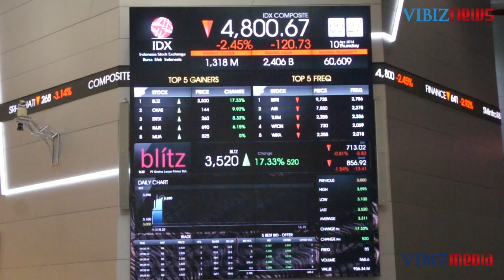EXPOSED! IPO PT. Graha Layar Prima Tbk (BLTZ), Vibiznews 10 April 2014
Program: Exposed by Vibiznews
Edisi kali ini menyajikan pencatatan resmi IPO di lantai bursa efek Indonesia untuk emiten yang berkode BLTZ, PT. Graha Layar Prima TBK pada pencatatan perdananya hari ini dijual sebesar dengan harga perdana Rp 3100 per saham.Dana dari hasil IPO ini nantinya akan digunakan untuk  pembangunan tujuh bioskop baru yang akan dibangun di 7 kota periode 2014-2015 yang dimulai pada semester kedua 2014 dengan dana pembangunan sekitar US$ 2 juta.